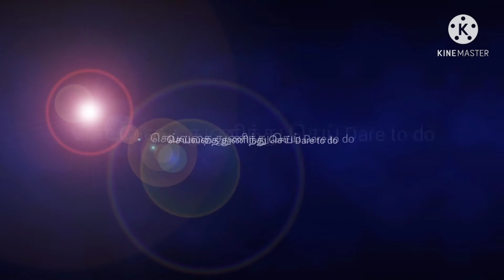பாரம்பரிய விளையாட்டுகளால் குழந்தைக்கு கிடைக்கும் நன்மைகள் I செய்வதை துணிந்து செய் Dare to do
பற்றி​ தெளிவாக இந்த வீடியோவில்கூறப்பட்டுள்ளது.
  தகவல் சேகரிப்பு : தமிழ்விக்கிபீடியா Google
போட்டோஸ் சேகரிப்பு: கூகுள் சர்ச் போட்டோஸ்
முகப்புரை: மகேந்திர செல்வன்
ஆடியோ    : மகேந்திர செல்வன்

செய்வதை​​​​​​​​​​​​​​​​​​​​ துணிந்து செய் Dare to do Mr​​​​​​​​​​​​​​​​​​​​.Mahendra selvan